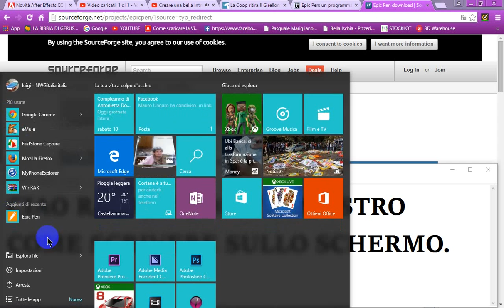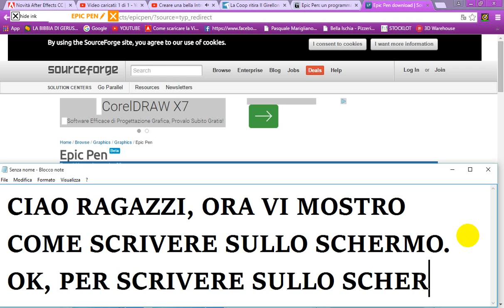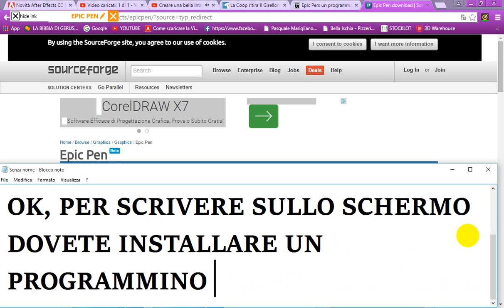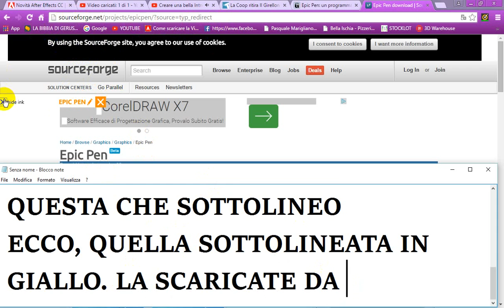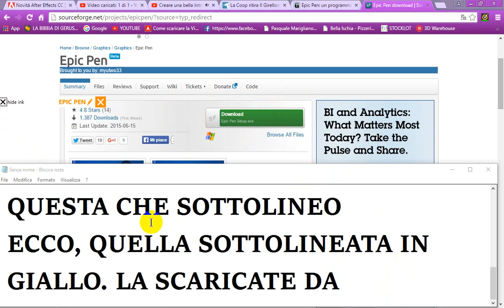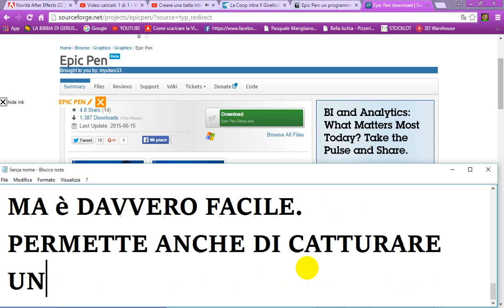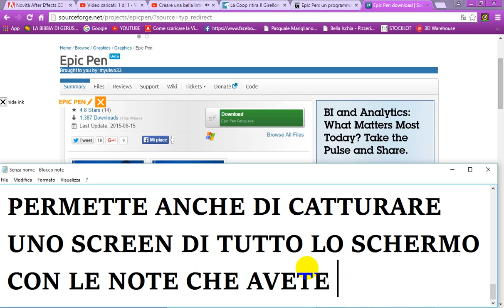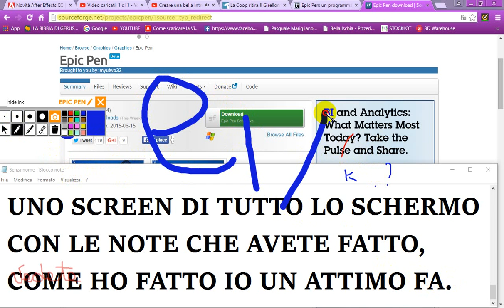COME SCRIVERE SULLO SCHERMO CON EPIC PEN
UN SIMPATICO PROGRAMMINO GRATUITO CHE CI PERMETTE DI SCRIVERE SULLO SCHERMO CON GRANDE SEMPLICITA,, PER ANNOTARE QUALCOSA O PER QUALSIASI MOTIVO VOGLIATE FARLO.